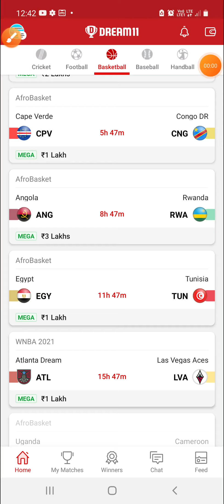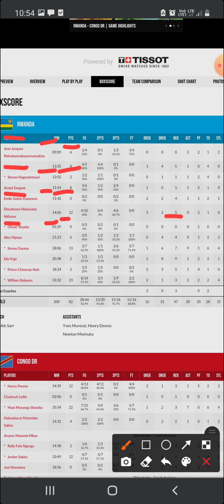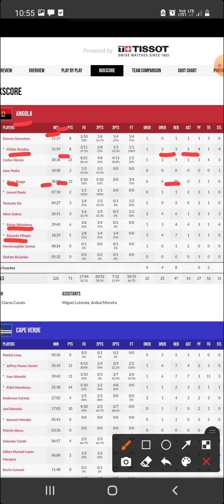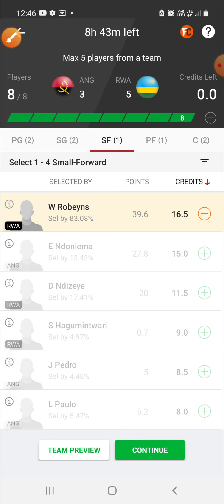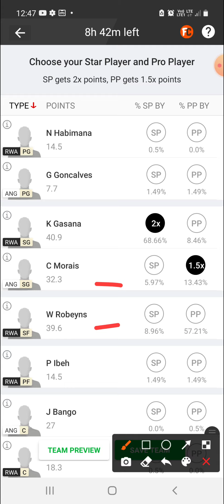ANG VS RWA | ANG VS RWA DREAM11 | ANG VS RWA DREAM11 TEAM PREDICTION | AFROBASKET DREAM11 TEAM